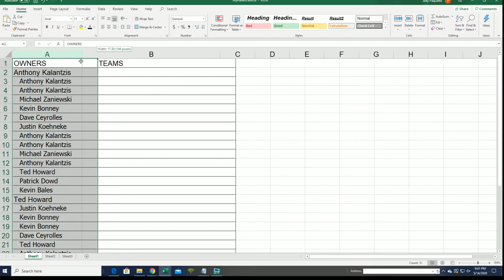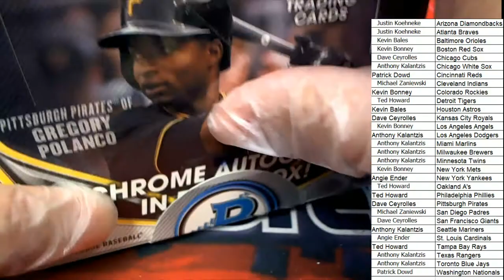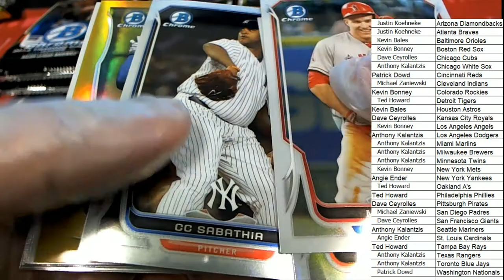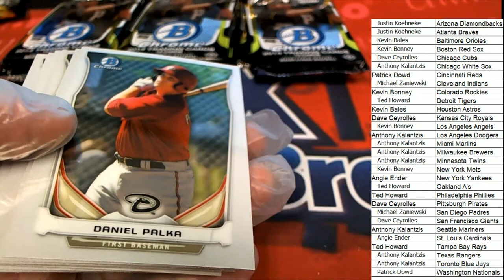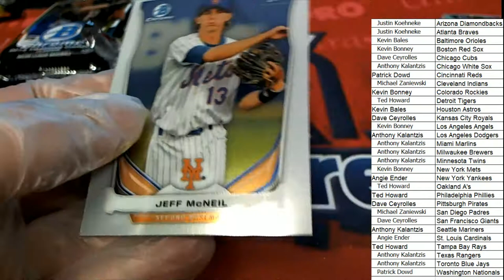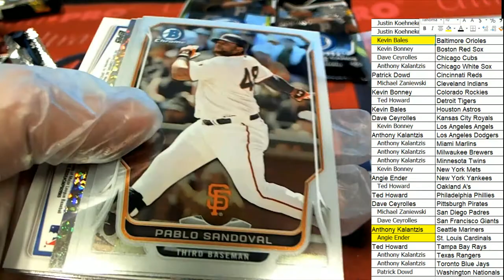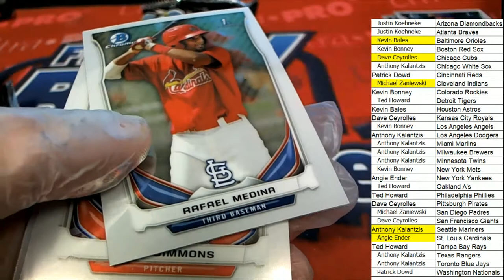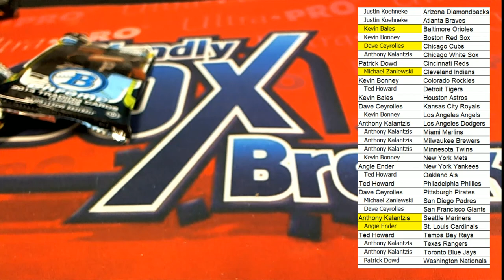2014 Bowman Chrome Baseball HTA Jumbo ID 14BOWCHRBB751